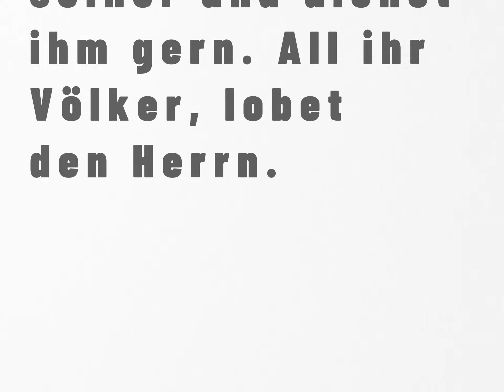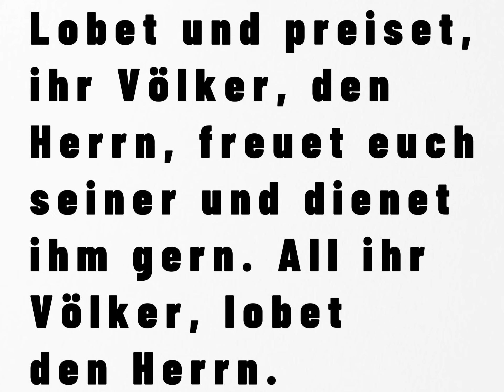EG 337 - Christlicher Lobpreis + Text - Lobet und preiset ihr Völker den Herrn - Kanon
*Lieder aus dem evangelischen Gesangsbuch*

*Titel:* Lobet und preiset ihr Völker den Herrn - Kanon

*Nr.:* 337

*Text:* Aus der Bibel

*Melodie:* überliefert

*Bibelstelle:* Psalm 117,1; 100,2; 67,4-6